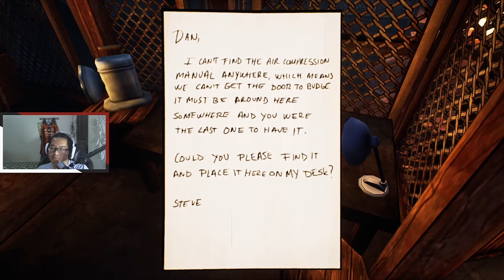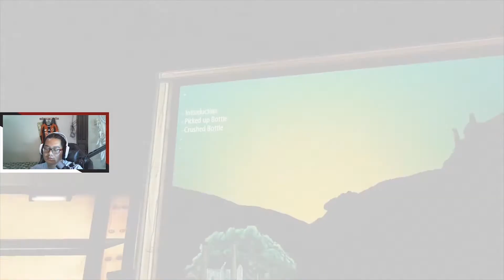Ether One - Game puzzle tentang dementia!!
Greeting fellow human!!

I stream every weekend or Indonesian public holiday (around 4PM or 7PM WIB)
Sometimes i upload non-stream video but rarely